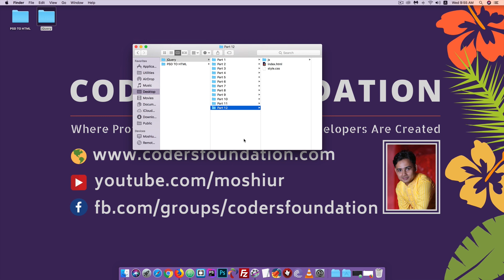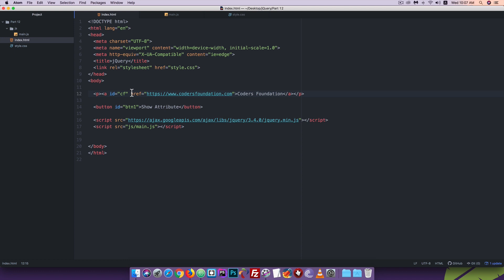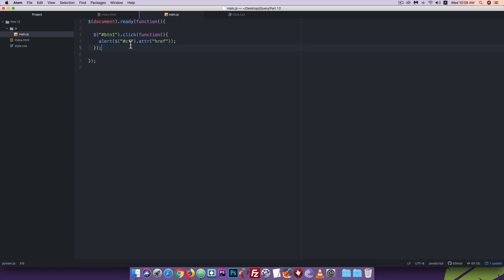jQuery Bangla Tutorial [#12] jQuery Get